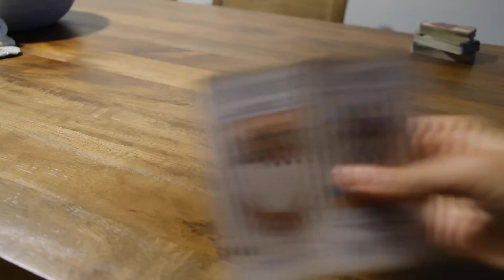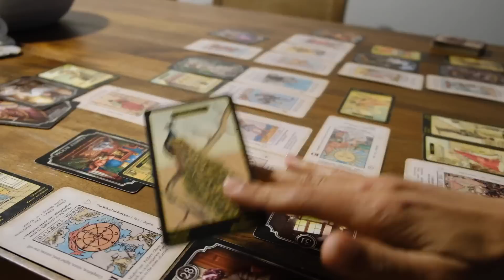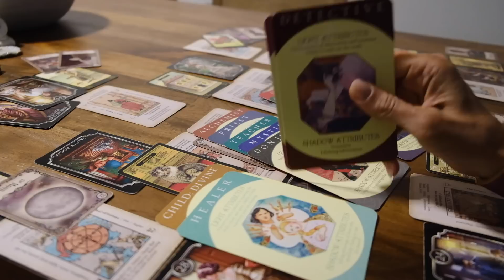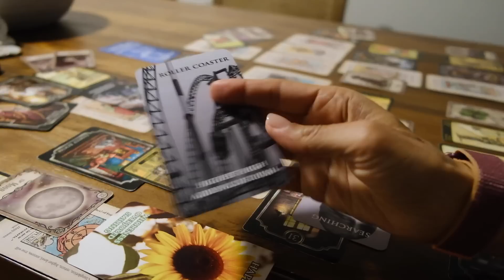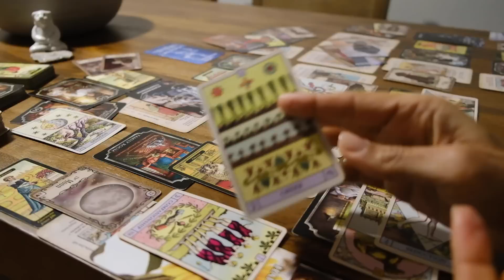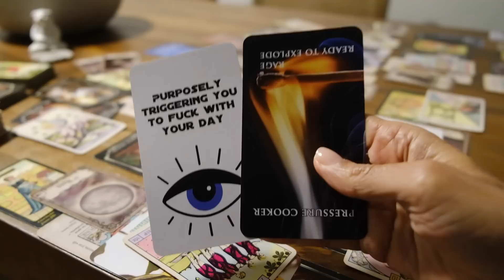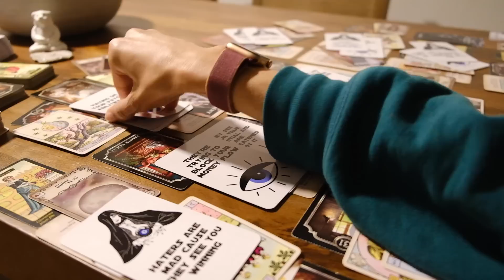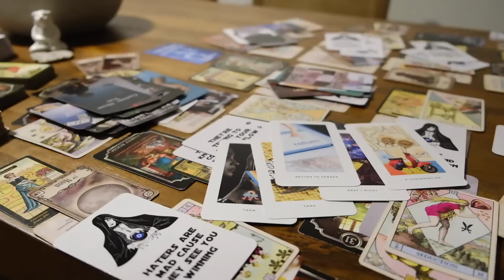You’re too smart to think this messy energy being projected at you is your own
And / or
⇨ The Which Way Forward Oracle Cards, a digital collage deck, designed by me and made for you, COMING SOON on Etsy ✨